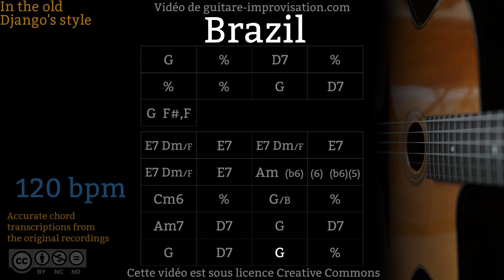Brazil - Gypsy jazz Backing track / Jazz manouche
Si ce Backing Track de Brazil vous a aidé à progresser pensez à soutenir mon travail en vous abonnant à cette chaîne.